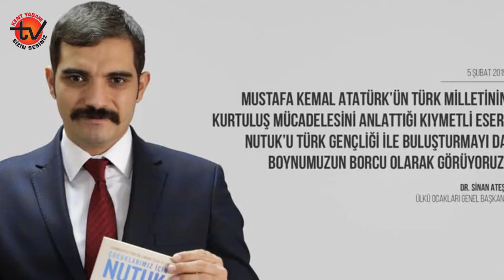SİNAN ATEŞ İLE İLGİLİ BİLİNMEYEN BİLGİLER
SİNAN ATEŞ ÜLKÜ OCAKLARI SERÜVENİ NASIL BAŞLADI? HANGİ ÇALIŞMALARI YAPTI? ATEŞ NEDEN  ÜLKÜ OCAKLARINDAN AYRILDI?